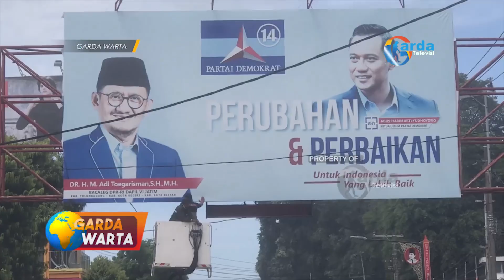BLITAR - Bawaslu Tertibkan Puluhan Alat Peraga Kampanye